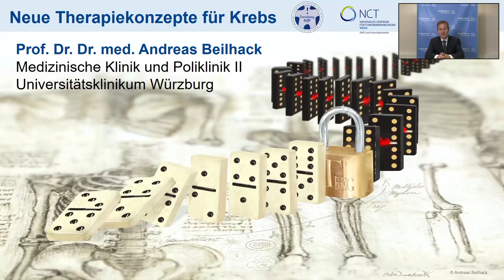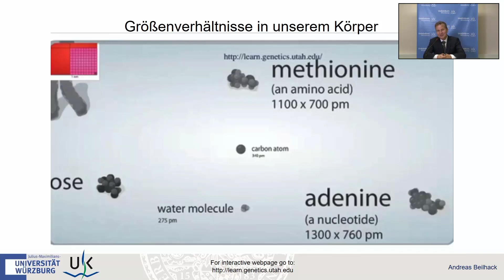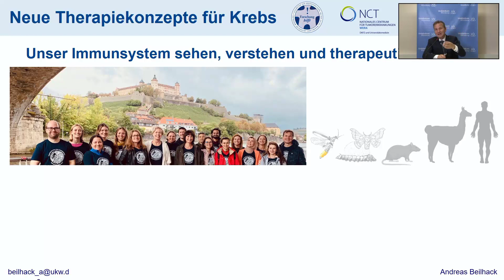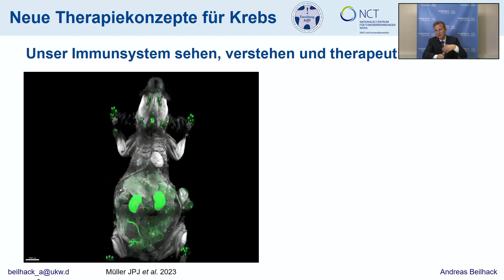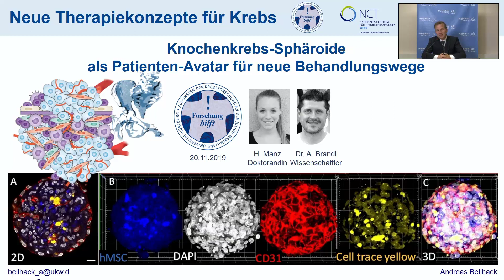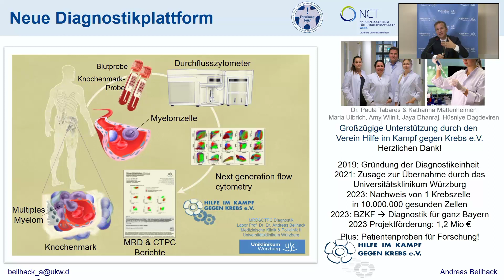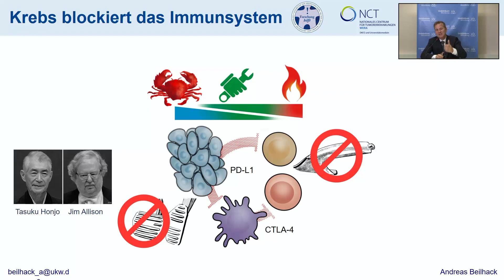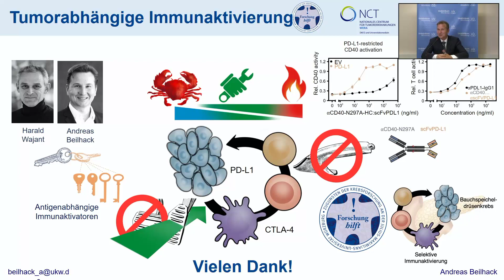Neue Therapiekonzepte für Krebs - Referent: Prof. Dr. Dr. Andreas Beilhack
Experte des Universitätsklinikums Würzburg informiert und beantwortet Fragen im Rahmen der Vortragsreihe „Abendsprechstunde“, einer gemeinsamen Aktion mit der Main-Post-Akademie: Prof. Dr. med. Andreas Beilhack, Zentrum für Experimentelle Molekulare Medizin der Medizinischen Klinik und Poliklinik II, Universitätsklinikum Würzburg über „Neue Therapiekonzepte für Krebs"

In unserem modernen Universitätsklinikum gewährleisten ausgewiesene Spezialistinnen und Spezialisten eine sichere medizinische Betreuung unter dem Einsatz neuester Techniken und Methoden. Auf diesem Kanal zeigen wir Ihnen Ausschnitte dieses weitreichenden Spektrums der Maximalversorgung.